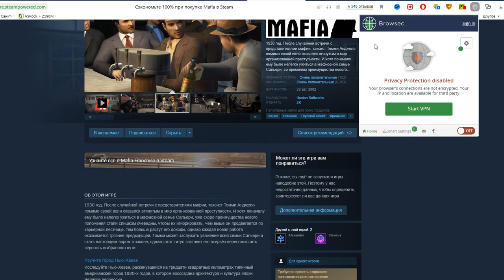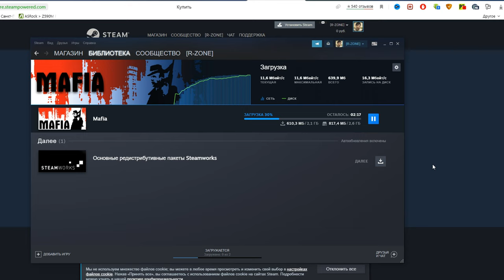Mafia в Стиме бесплатно R-Zone Game TV